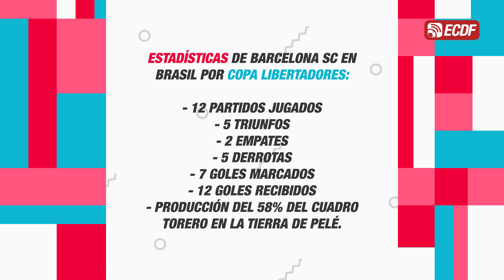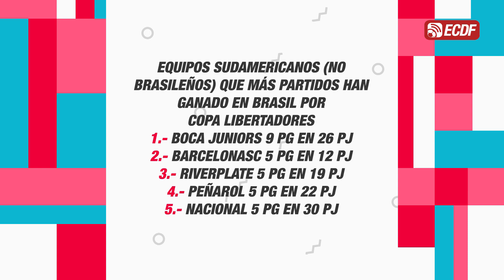¡EL MATA BRASILEÑOS DERROTÓ AL SANTOS EN VILA BELMIRO!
Barcelona mostró jerarquía en su debut en la Copa Libertadores 2021.